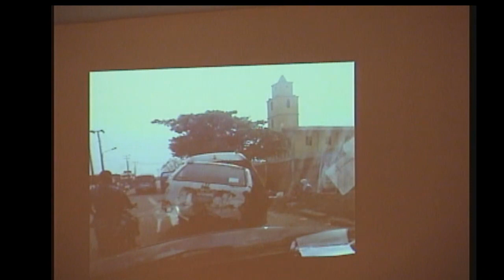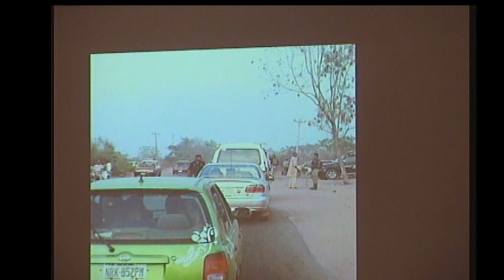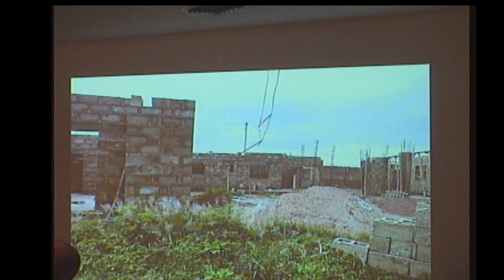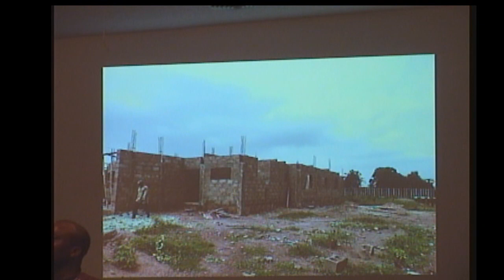Ezra Owolabi- "Deodorant" -11/10/2019 PM